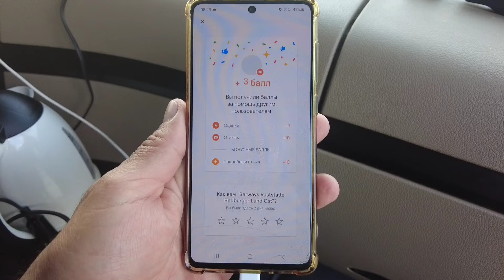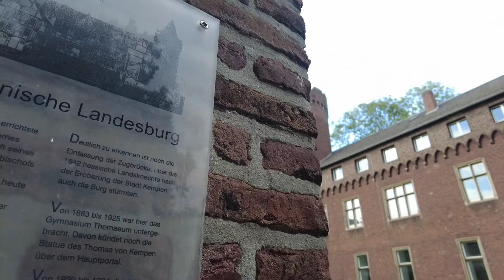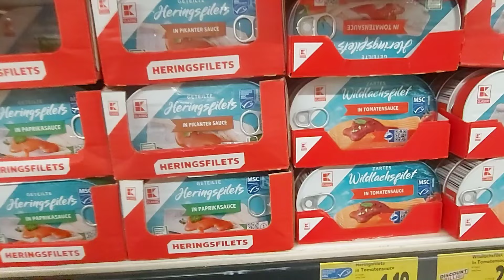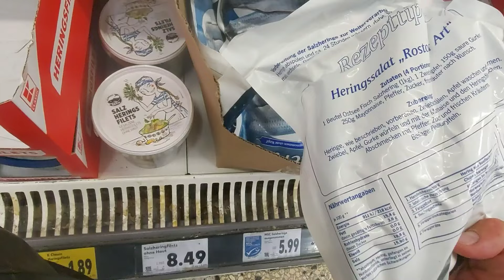Дальнобой в Португалии 7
Для развития темы по дальнобою, ПОЗАРЕЗ нужен складной велосипед с аккумулятором. С миру по нитке, на развитие проекта, сколько не жалко

Кто хочет общаться, вот ссылка на телеграмм канал.
Кто хочет помочь каналу в развитии, если есть желание и возможность, то можете помочь